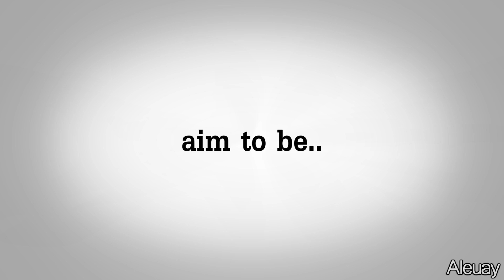sᴡᴇᴀʀ ᴛᴏ sʜᴀᴋᴇ ɪᴛ ᴜᴘ; ɪғ ʏᴏᴜ sᴡᴇᴀʀ ᴛᴏ ʟɪsᴛᴇɴ-♛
Meh.
I'm abosolutely terrible at Typography, arent I? ^^
And of course, YouTube messes up some of the timing.
Classic.